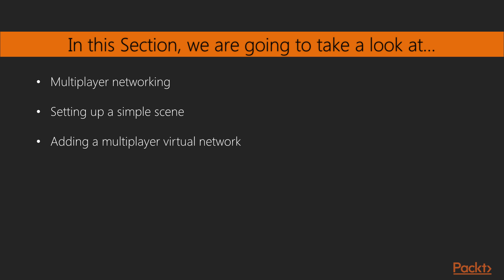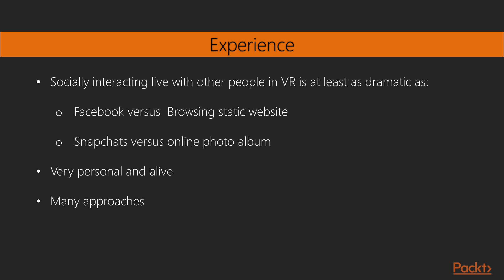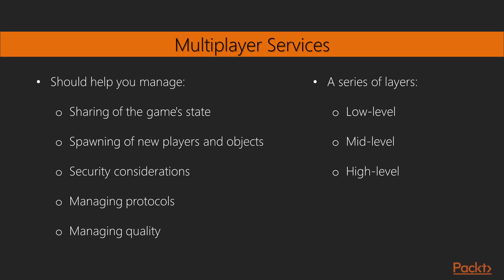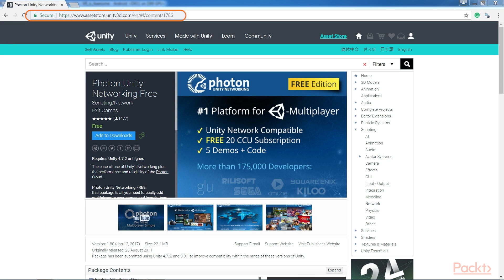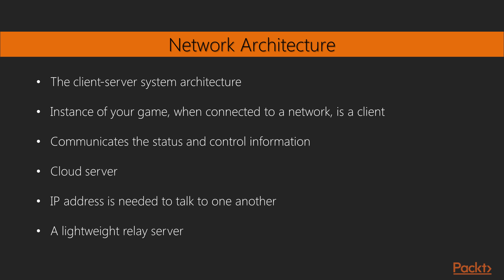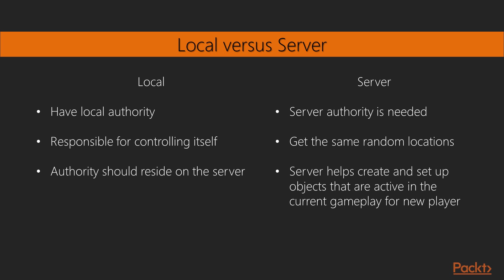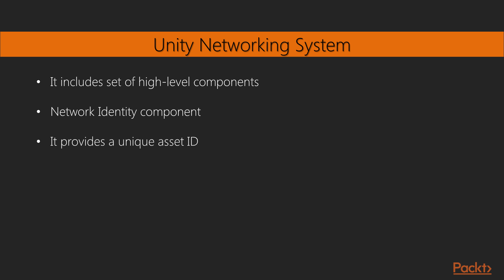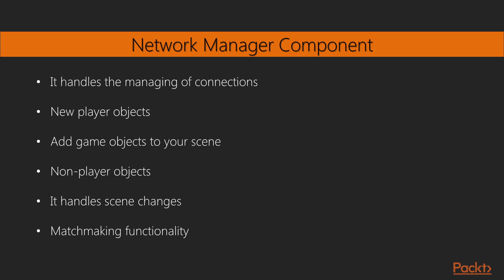Unity Virtual Reality - Volume 2 : Multiplayer Networking | packtpub.com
Learning the basics of multiplayer networking.
• Learn about networking services and architecture
• Learn the difference between local network and server
• Learn about networking system